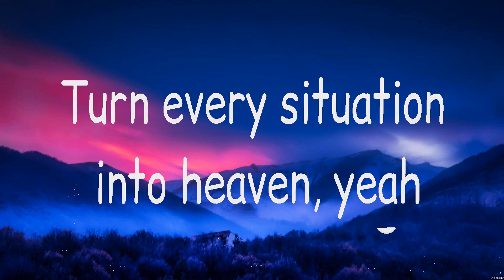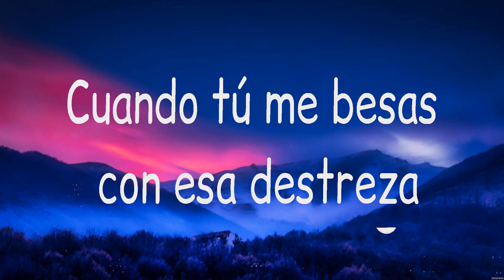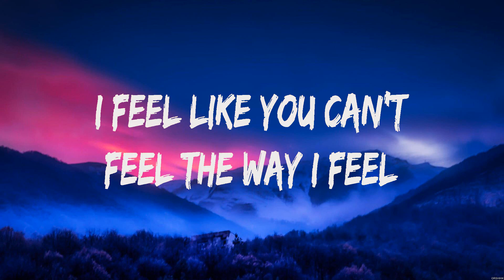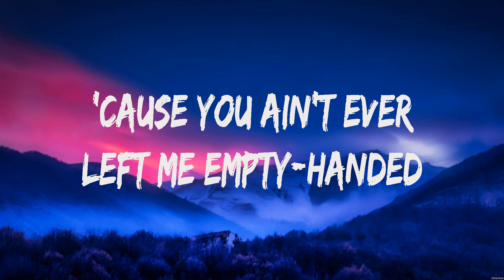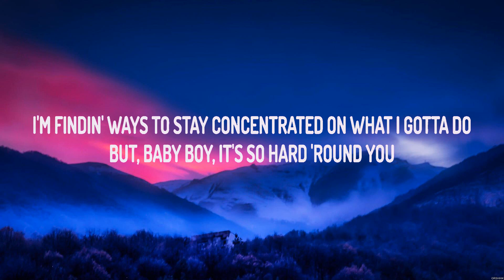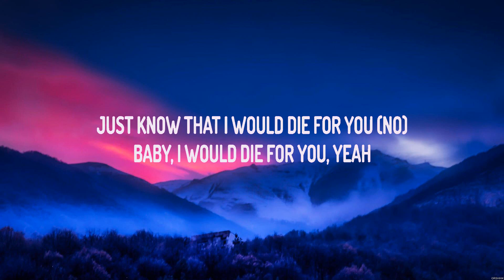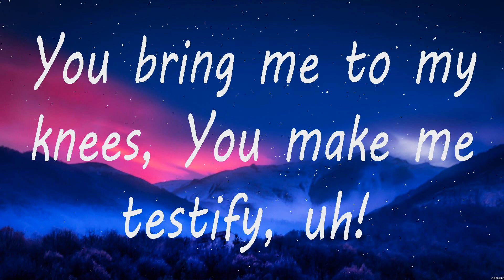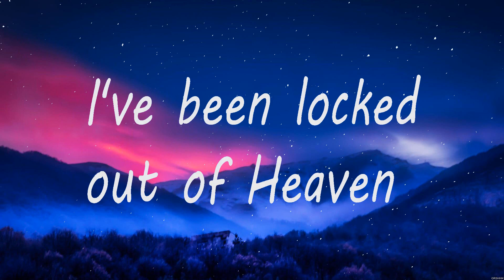Justin Bieber Despacito Lyrics The Kid LAROI, Justin Bieber, The Weeknd & Ariana Grande, Brun #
Justin Bieber - Despacito (Lyrics) The Kid LAROI, Justin Bieber, The Weeknd & Ariana Grande, Bruno Mars

1. Justin Bieber - Despacito
2. The Kid LAROI, Justin Bieber - Stay
3. The Weeknd & Ariana Grande - Die For You
4. Bruno Mars - Locked Out Of Heaven